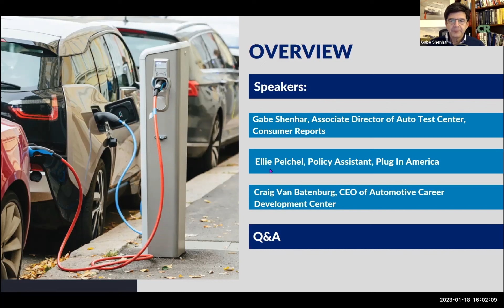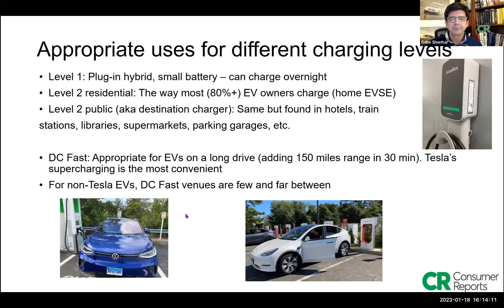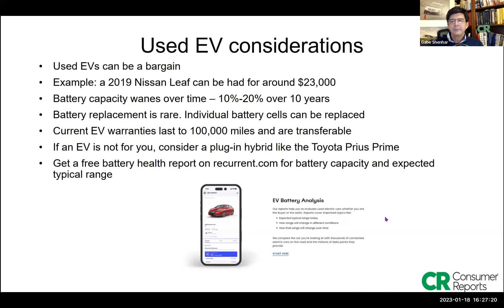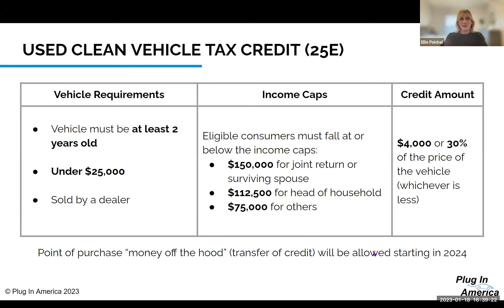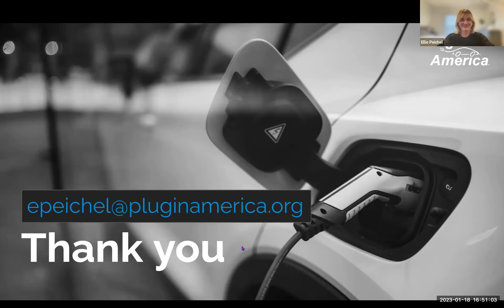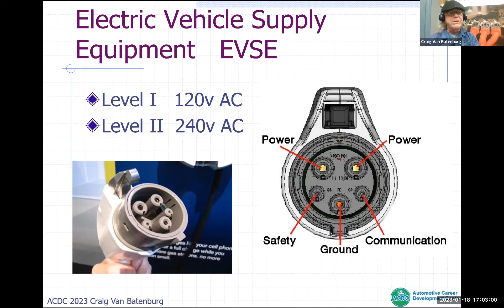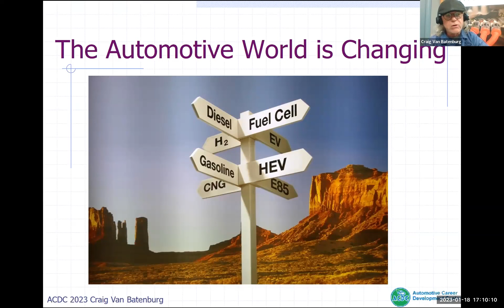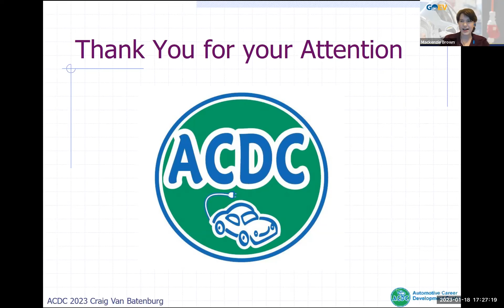Taking Charge: A guide to used electric vehicles